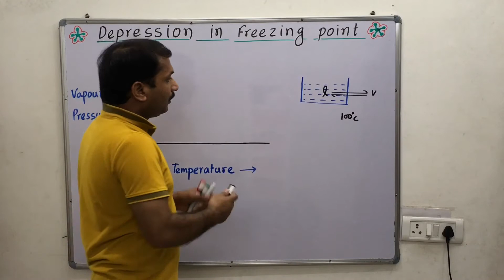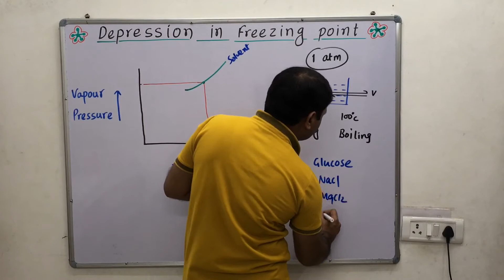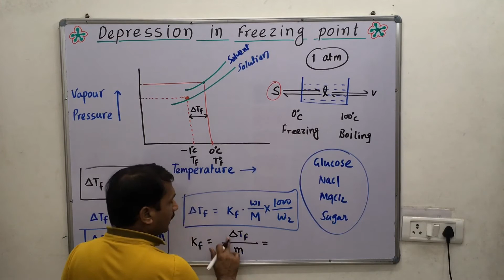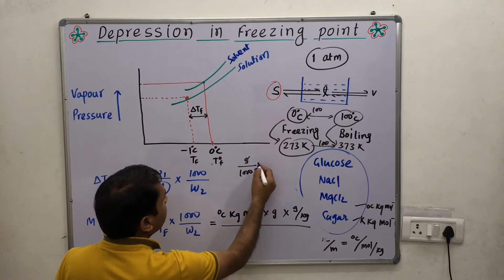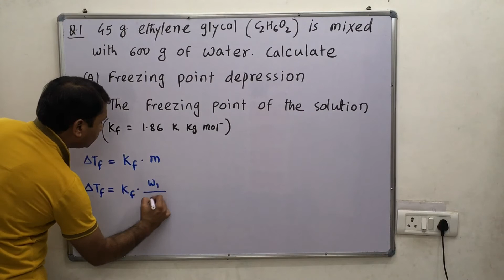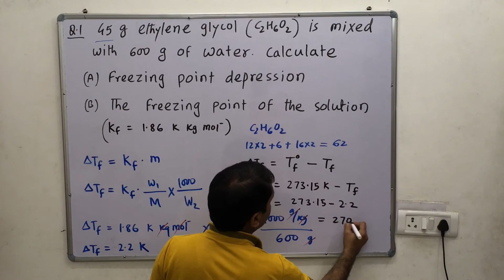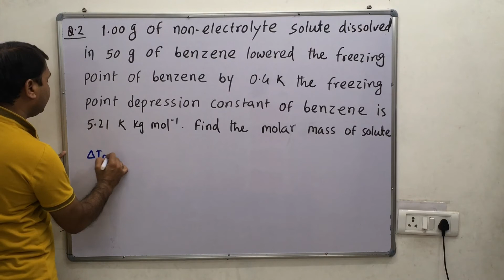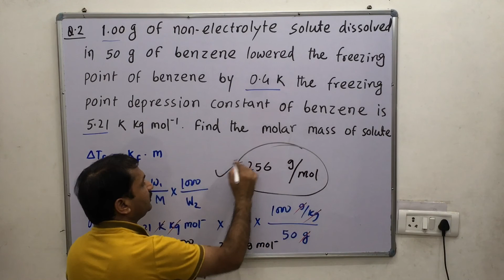2.11-Depression of Freezing point, class 12th solution